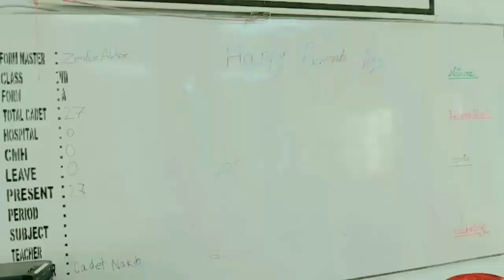College view of Rangpur Cadet College| CCR🧡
College view of CCR💙🧡.